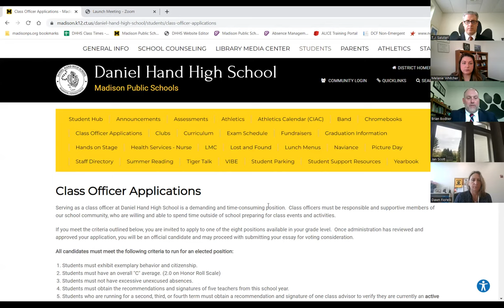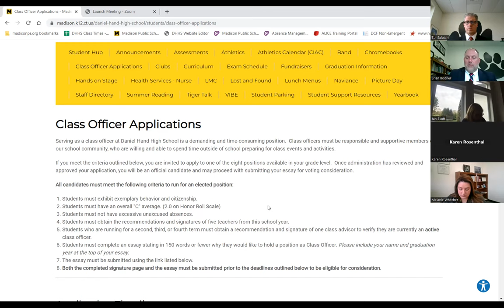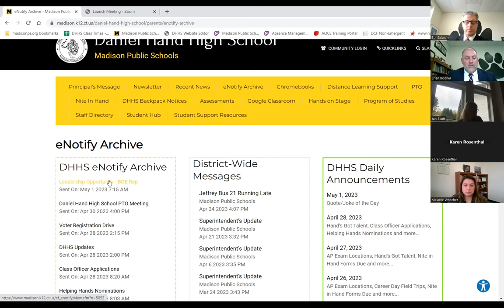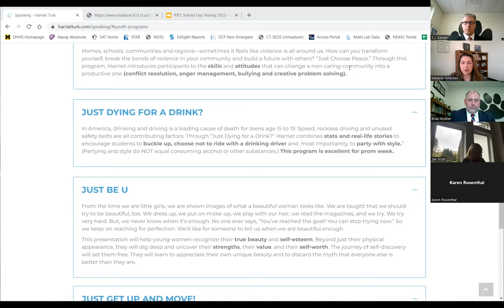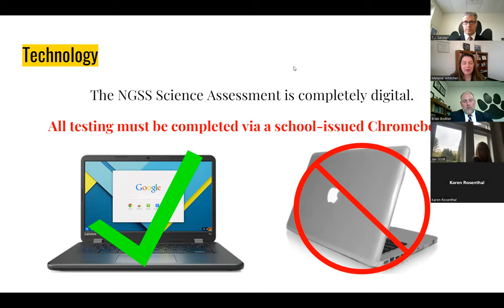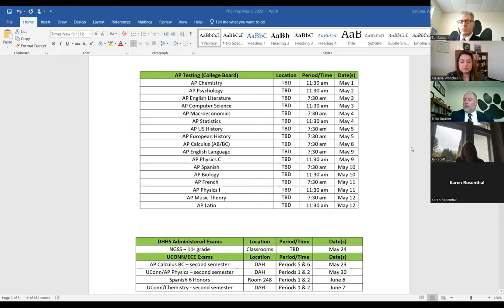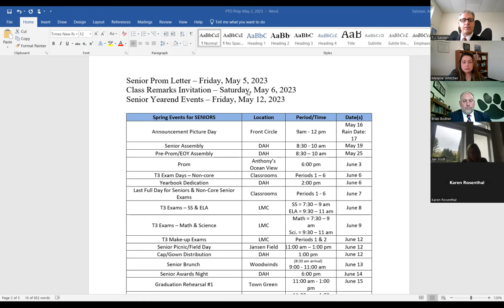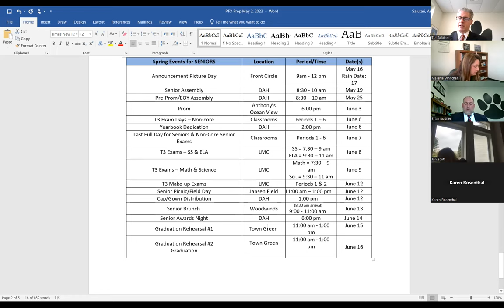May 2, 2023 PTO Meeting